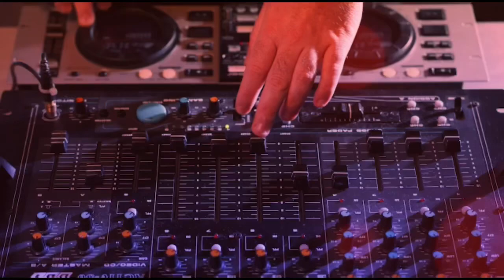Banco del mercato spostato per due volte in pochi mesi: la protesta di Giulia Gulli